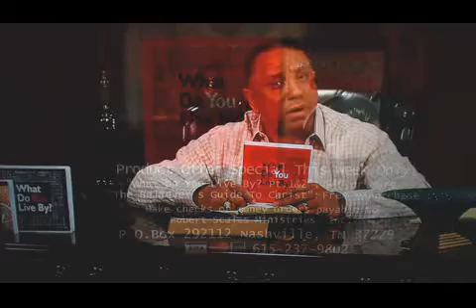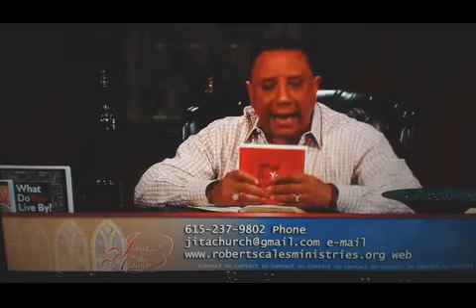What Do You Live By - Dec 4th 2019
What Do You Live By